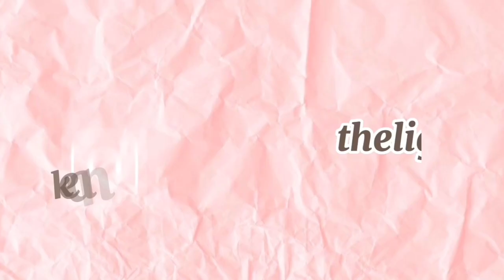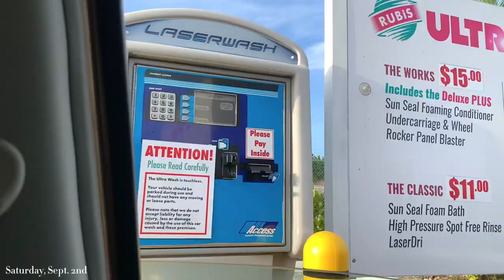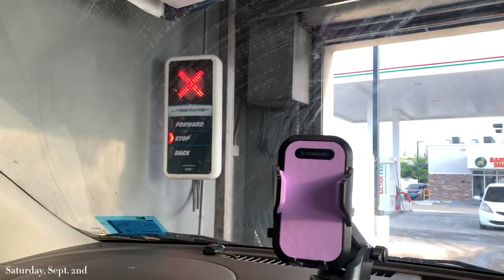weekly vlog: date night, braces tightening appointment and self care and much more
Hi Beauties!! ♡

Here’s what I did this week:

Saturday Aug. 26- lunch & conch salad by Potter’s Cay Dock; games by The Port Downtown Nassau; dinner at Arawak Cay aka Fish Fry (0:14)

Sunday Aug. 27- watching the Sunset (1:21)

Wednesday Aug. 30- Braces tightening appointment (1:27)

Saturday Sept. 2- hair and nails day with mummy, drive through car wash, date night at Blue Jays (7:21)

Sunday Sept. 3- Sunday service  (13:44)

Hope y’all enjoyed the video, until next time :)

♡ F O L L O W    M Y    I G  P A G E  ♡

♡ F O L L O W   M E   O N   T I K T O K ♡